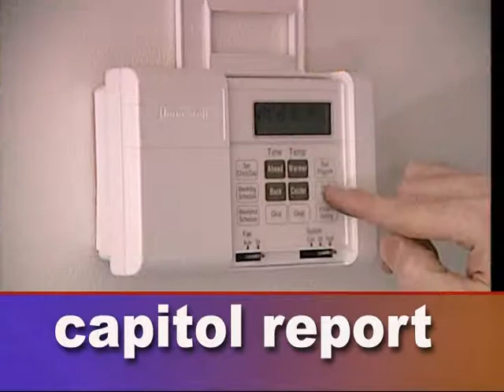CAPITOL REPORT: Preparing for an Aging Population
Over the next twenty years, Minnesota's senior population is expected to double. On this week's Capitol Report program, Lieutenant Governor Yvonne Prettner Solon talks with Julie about state efforts to ensure that Minnesota seniors continue a productive, active lifestyle.

Key policymakers continue touring the state, reviewing requests for state capital improvements funding.  Putting together a bonding bill to meet those requests is a top priority for the 2014 legislature.  House Capital Investment  Chair Alice Hausman talks about the work her committee is doing to prepare a bonding bill.  Also, Senator Scott Newman, R-Hutchinson, who also has been touring the state, discusses the priorities and parameters of a bonding package that would gain his support.

Finally, days are becoming colder in Minnesota, and Commerce Commissioner Mike Rothman highlights a state program designed to help Minnesotans weatherize their homes.